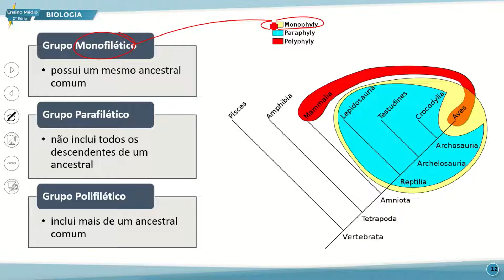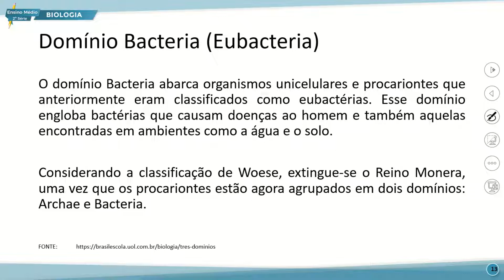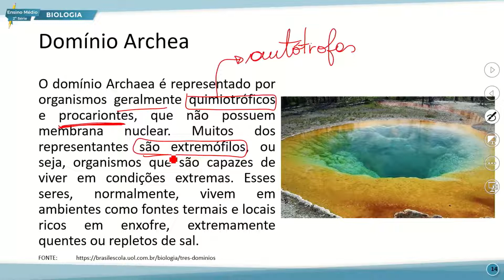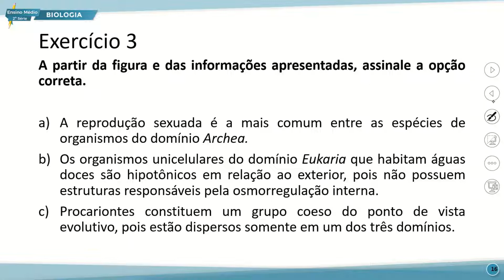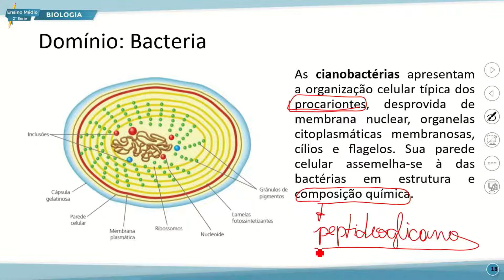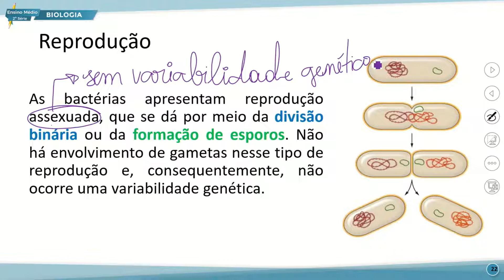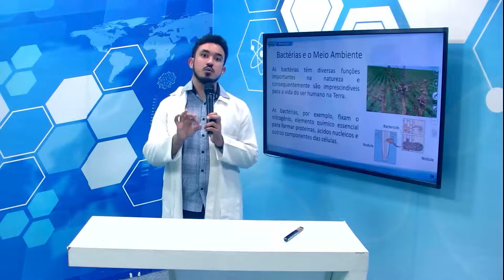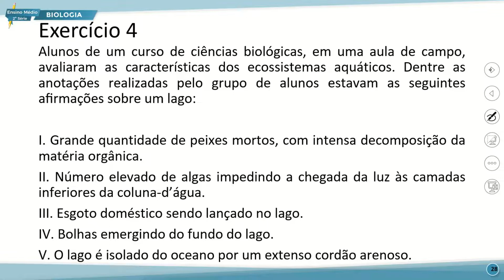E. MÉDIO 2 MANHÃ BIOLOGIA 28 09 2022 ORGANIZANDO A DIVERSIDADE DOS SERES VIVOS CONTINUAÇÃO P2